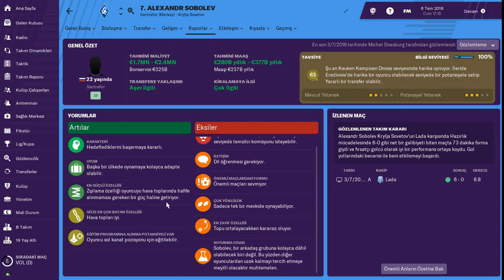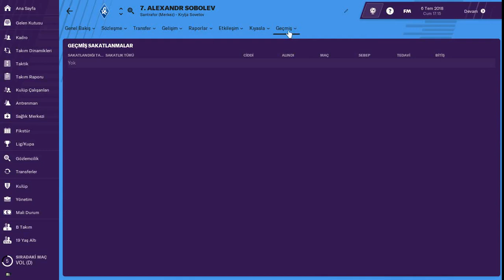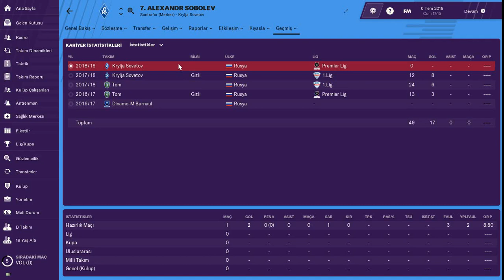Football Manager 2019 # Aleksandr Sobolev - 2019 ve 2023 Yılları Profil Analizi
Galatasaray'ın transfer listesinde olduğu iddaa edilen Aleksandr Sobolev'in Football Manager 2019'da 2019 ve 2023 yıllarına ait profil analizi